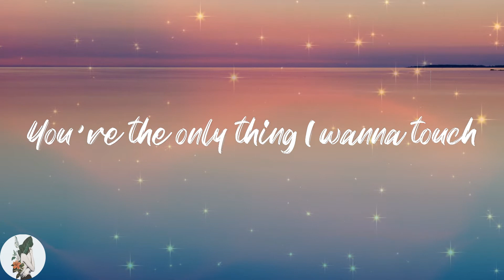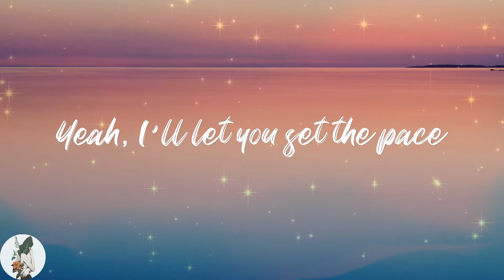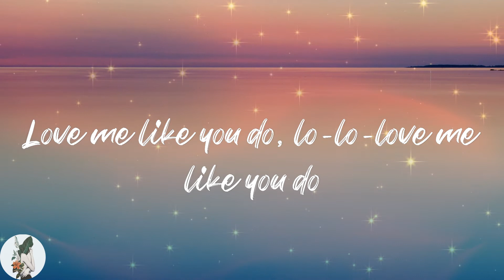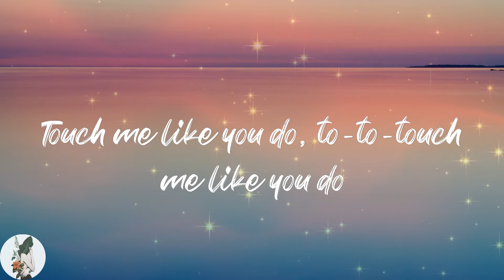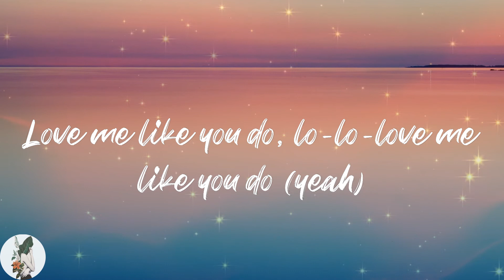Ellie Goulding - Love Me Like You Do (Lyric Video)